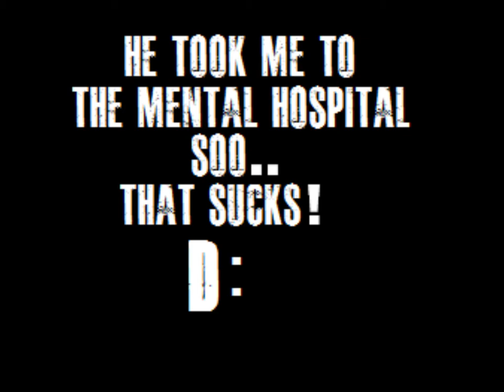Troll Tage :D Altis Life Seal Team Sloth server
I got bored so i started Trolling a Police man called Charlie :D
Want to buy Cheap games? Well go to thes Website!